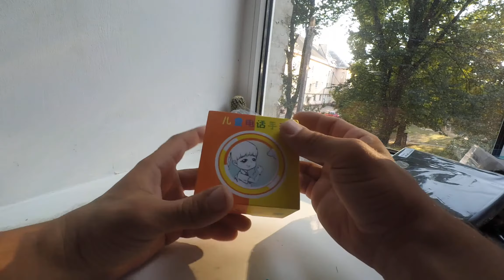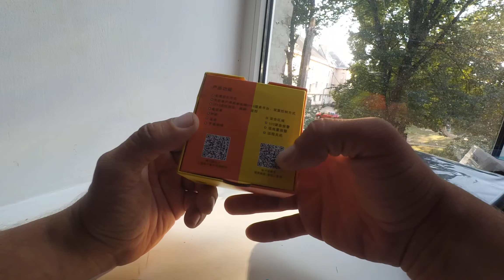Куча чехлов для Китов и новые детские часы q60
Доставка очень быстрая! Качество пока супер! Потом отпишусь...